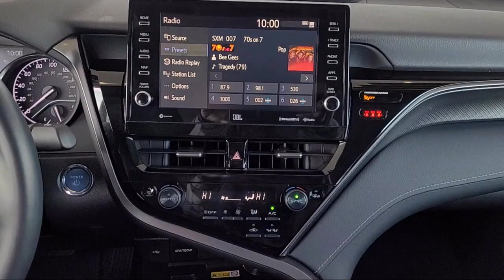2022 Toyota Camry Hybrid XSE Yuba City Oroville Roseville Sacramento Chico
2022 Toyota Camry Hybrid XSE Stock Number: P5208 Vin:4T1K31AK7NU582468.